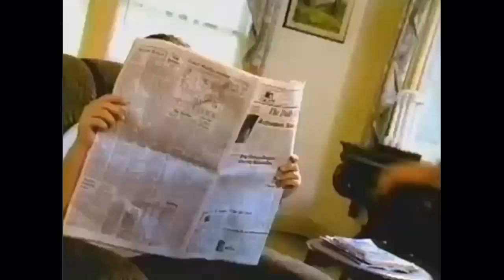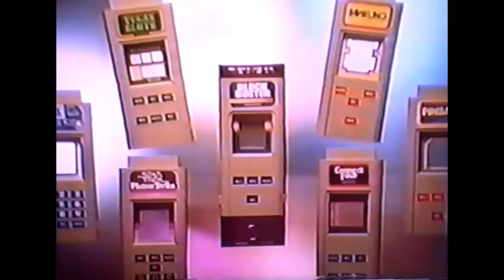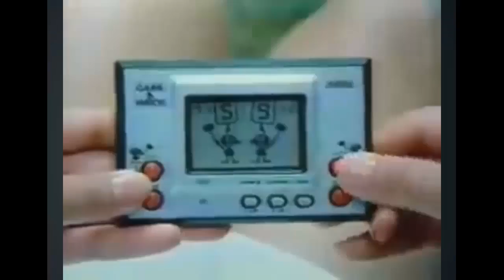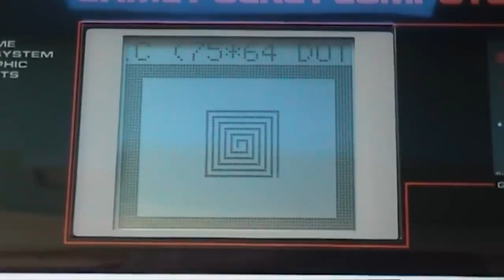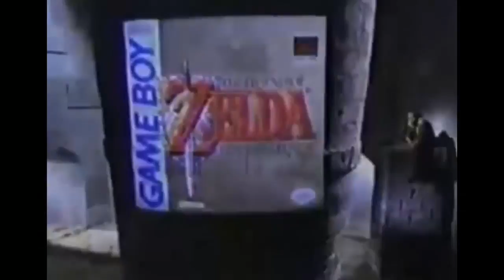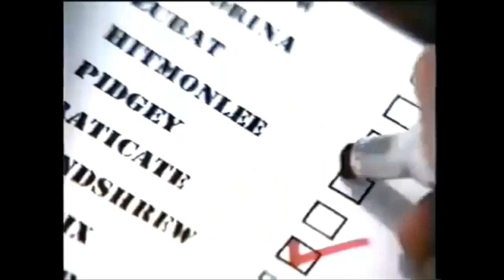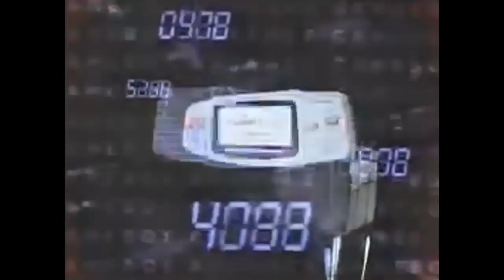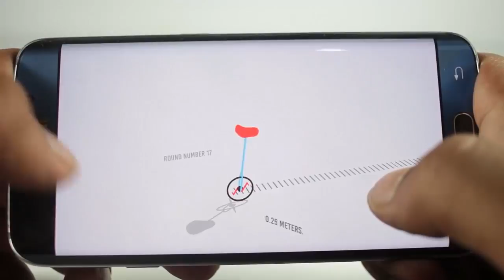Chronique - Histoire de la GAMEBOY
Retour sur cette console portable made in Nintendo, souvenirs, nostalgie pour des millions de petits français qui ont touché cette console mythique, explications de ce succès incroyable !